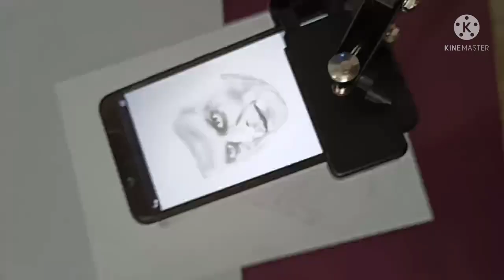How to Shoot table top Video | Shoot youtube short video | Best overhead video shooting stand review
Hello Friend,

Wellcome back to my channel, I hope you like the video, I am reviewing overhead camara stand/ how to convert mic stand into overhead camara stand.

I Need your love and support ❤️ If you have any questions pls comments down

I shoot with my Android device